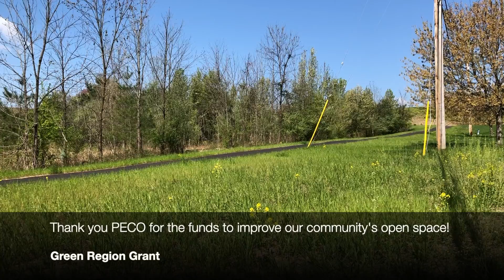Green Region Grant - Thank you PECO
Warrington Township, Bucks County, PA would like to thank PECO for a $10,000 Green Region Grant!

Warrington Township has just completed construction of Segment A of the Circuit Trail from the Rt. 202 Parkway to the Bradford Dam. The trail traverses 90 acres of Township owned and protected open space, known as the Weisel Preserve.

With the funding provided by the PECO Green Region program
Warrington Township will be planting clusters of native trees and shrubs and a pollinator garden along the trail to improve diversity of habitat, food and shelter for local and migratory birds and other wildlife, as well as nesting and roosting areas.

Benches will be placed along the trail for visitors to rest and enjoy nature and the beauty of their surroundings.